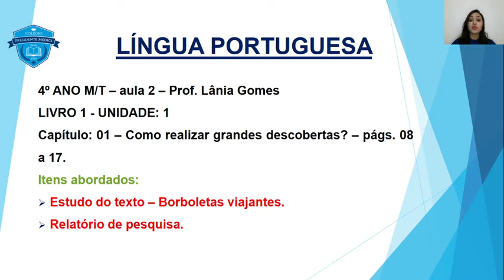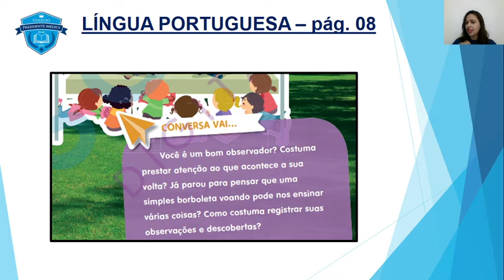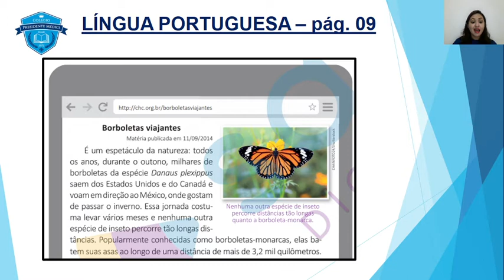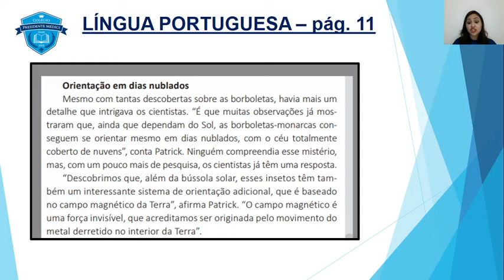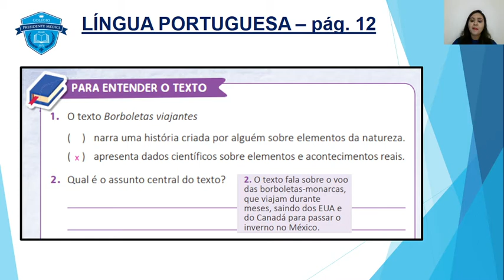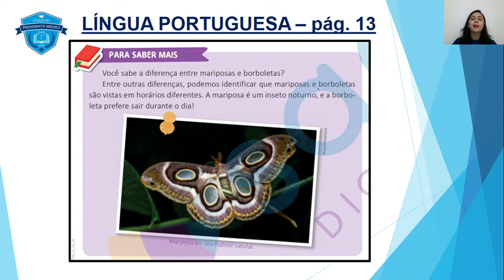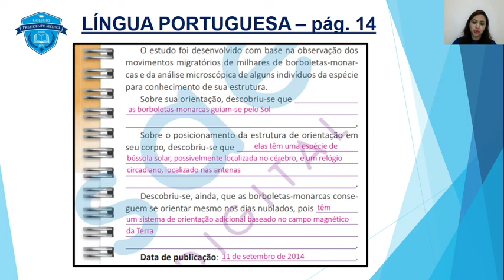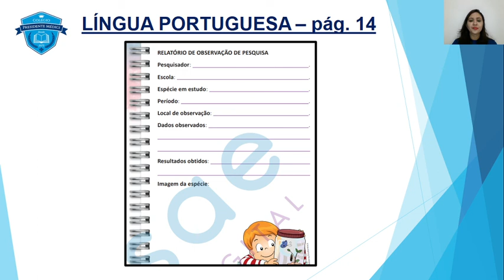PORTUGUÊS 4º ANO AULA 02 1º B 2021